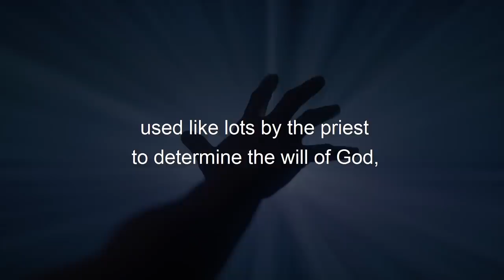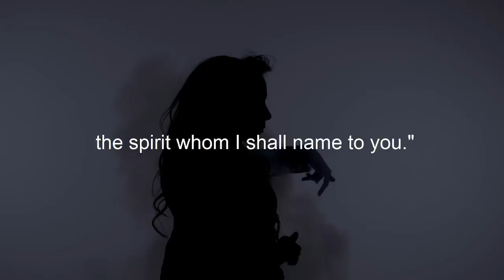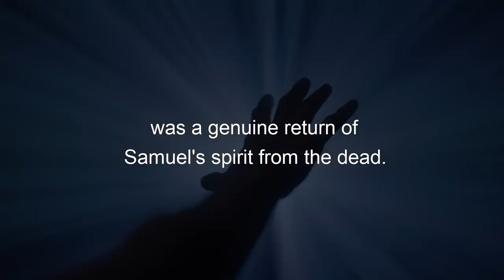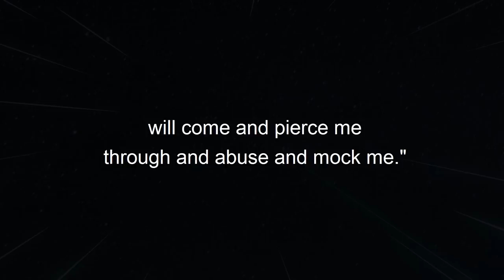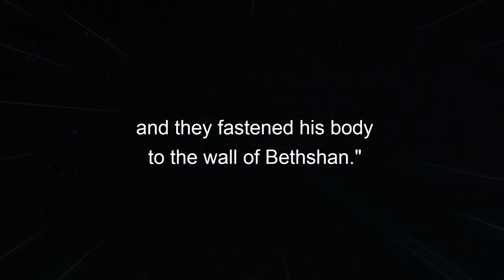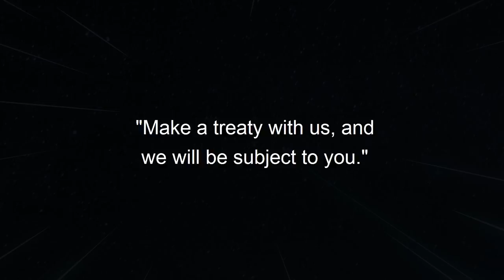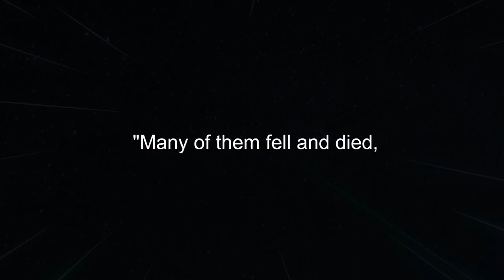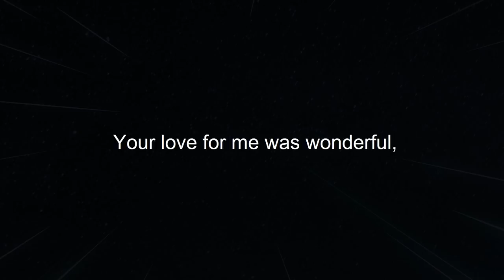The Witch Of Endor, The Spirit Of Samuel And The Death Of King Saul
Title: The Witch Of Endor, The Spirit Of Samuel And The Death Of Saul
The Witch Of Endor And The Spirit Of Samuel - The TRUE STORY The Death Of King Saul